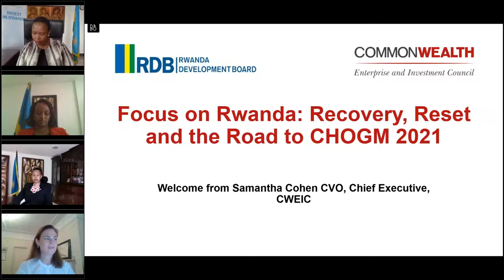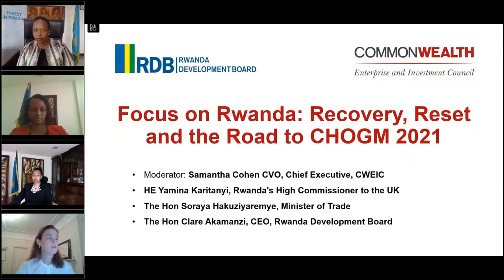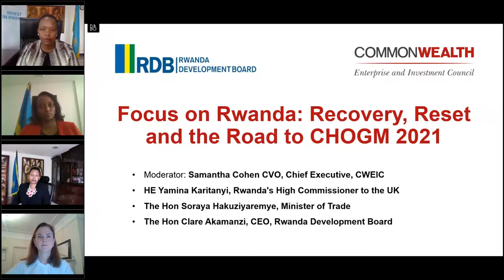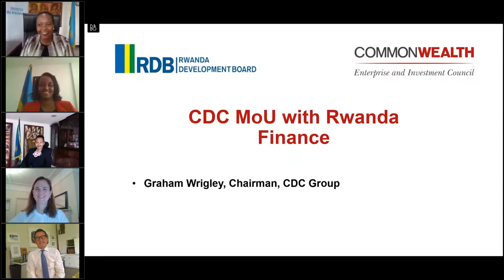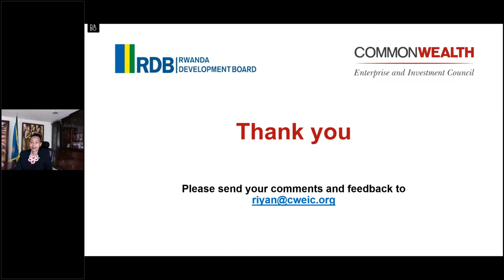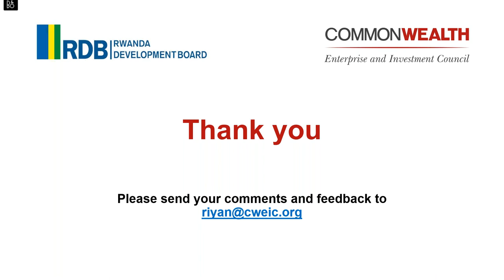Focus on Rwanda: Recovery, Reset and the Road to CHOGM 2021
Rwanda, the ‘land of a thousand hills’, will host the Commonwealth Heads of Government Meeting (CHOGM), including the postponed Commonwealth Business Forum (CBF) in 2021. Rwanda’s attractive investment climate: decade-long 8% GDP growth rate and business-friendly environment (Rwanda is second on the World Bank’s Ease of Doing Business Index in Africa) - contributes to the country’s growing reputation as an international hub for intra-African trade and investment.

This webinar gave details on CBF 2021, due to be held in Kigali next year, with discussions exploring both Rwanda’s pathway to economic recovery and the unique investment opportunities across agricultural, tourism, infrastructure, ICT, energy, construction and mining sectors, all of which contribute to the ‘Made in Rwanda’ brand.

Panellists:

- Moderator: Samantha Cohen CVO, Chief Executive, CWEIC
- HE Yamina Karitanyi, Rwanda's High Commissioner to the UK
- Hon Soraya Hakuziyaremye, Minister of Trade, Rwanda
- Hon Clare Akamanzi, CEO, Rwanda Development Board